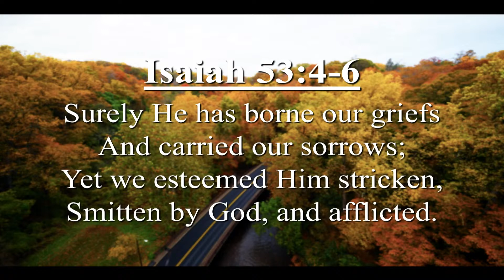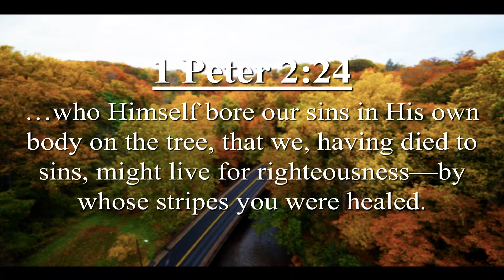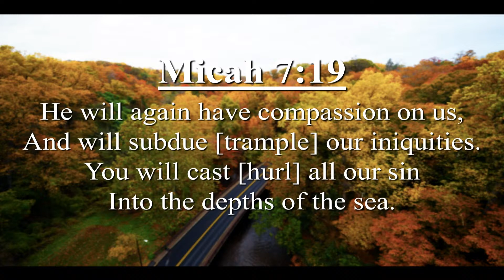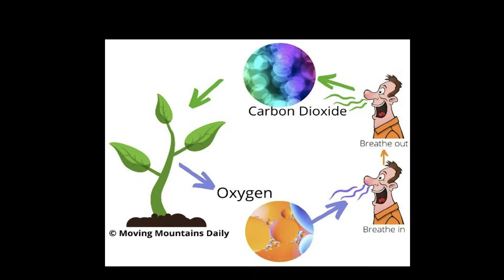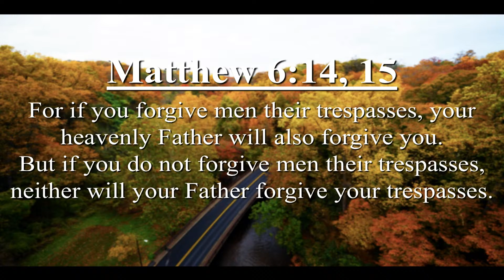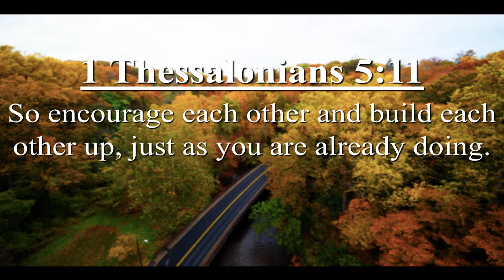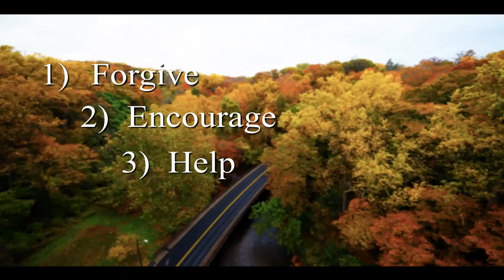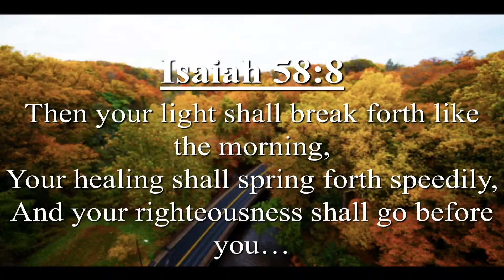"Burden Bearer" | Regie Samuel | 11-19-2022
Worship:  "Burden Bearer" - Pr. Regie Samuel

Photo: Rock Creek Park, Washington D.C.

THANK YOU. Media Ministry needs your continued financial support.